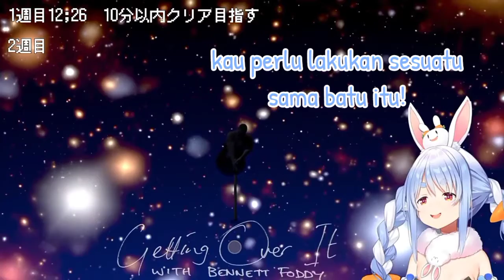Pekora marah sama batu 【Hololive Sub INDO】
Sialan kau batu!

Maaf apabila ada beberapa kata yg salah dlm menerjemahkannya.

Jangan lupa mampir ke channel